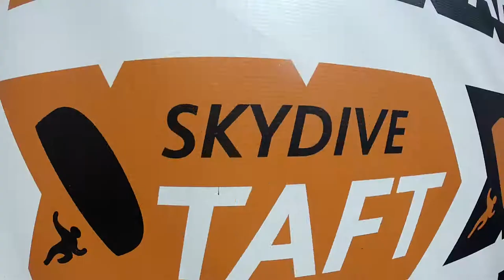Roselle DeGuzman Skydive Taft.